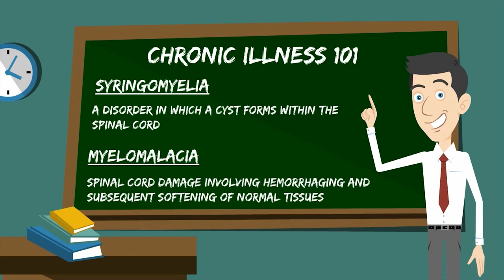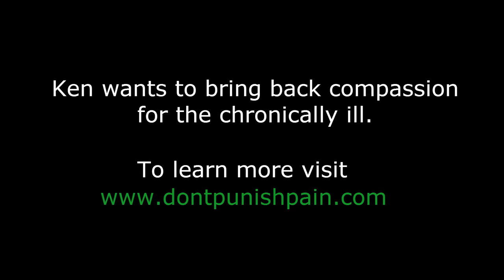The DEA Song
The DEA: We Protect Citizens From Pain Relief!

Video Sources
23,000 A Year Die From Bacterial Infections